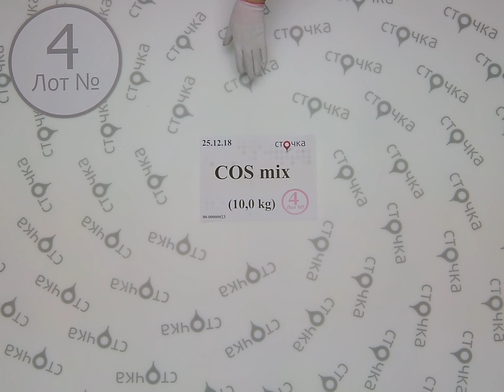COS mix 4, сток одежда оптом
COS mix (Лот №4)
Женский микс (сток)
Страна: Швеция
Демисезон
Цена за кг.: 33.2 евро
Цена за мешок: 332 евро
Цена за ед.: 12.3 евро